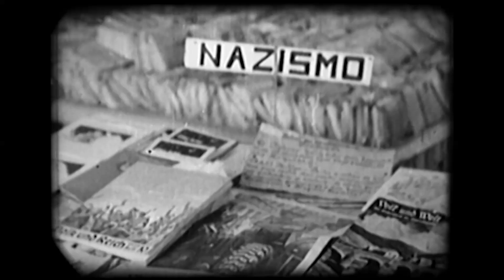Menino 23 - Infâncas Perdidas no Brasil (Trailer)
Lançamento Nacional dia 07 de Julho

Trailer Oficial Documentário Menino 23 – Infâncias Perdidas no Brasil. Novo filme de Belisario Franca.